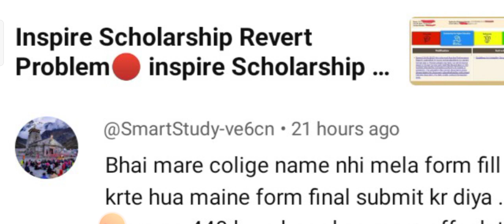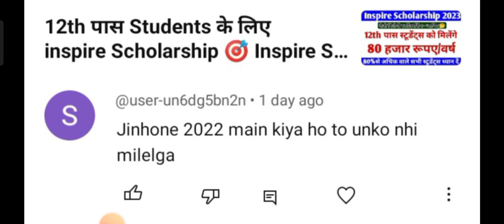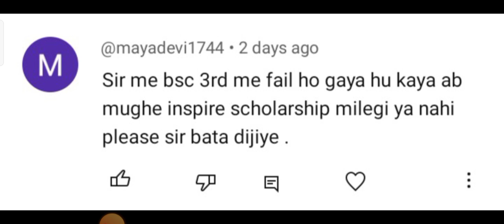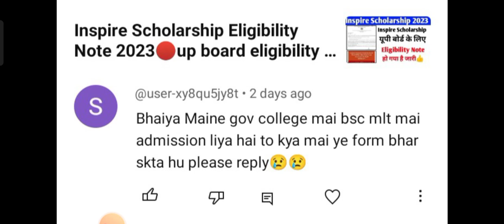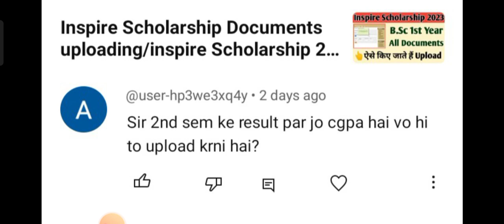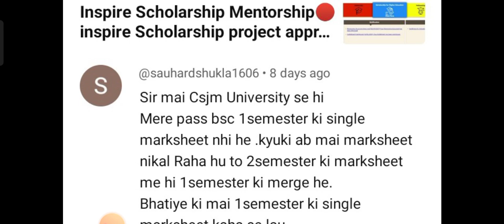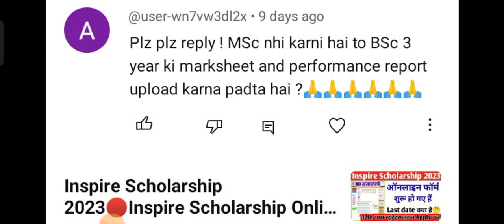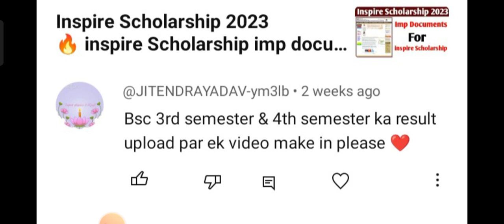inspire scholarship doubt session by JANKARI_Latest_update🔴 inspire Scholarship TDS1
inspire Scholarship latest update
inspire Scholarship Mentorship News
inspire Scholarship project news
inspire Scholarship project approved
inspire Scholarship latest news

inspire Scholarship project kaise banaye

how to fill inspire Scholarship form
inspire Scholarship online form kaise bhare
inspire Scholarship form kaise bhare